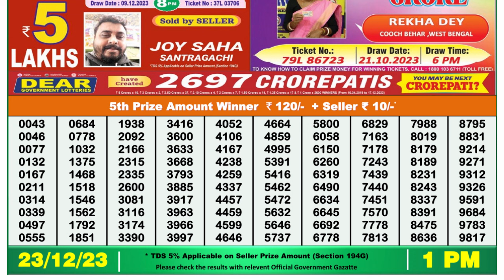🔴 Lottery Sambad Live 01:00pm 23/12/23 Morning Nagaland State Dear Lottery Result Pdf Download